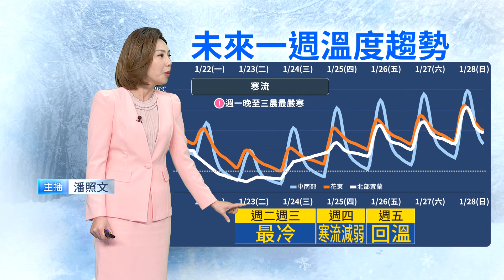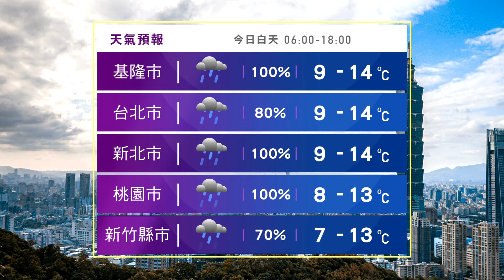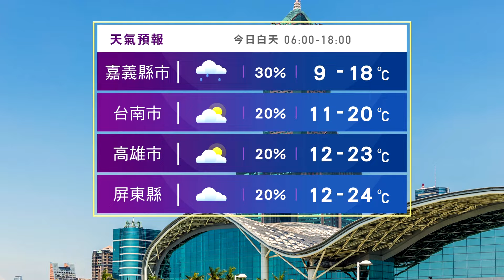入冬最強寒流襲！明後天最冷 週二前水氣增、週三轉乾｜鏡新聞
更多天氣資訊，交給氣象主播潘照文。